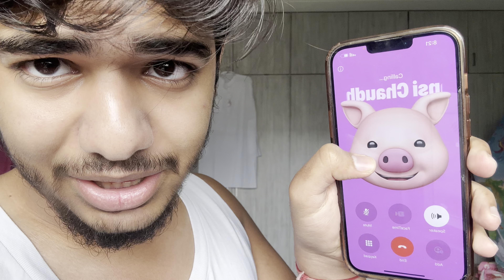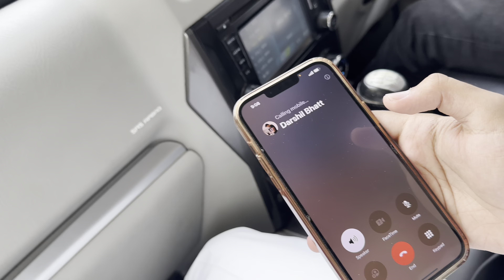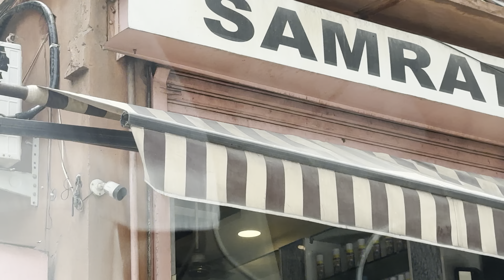MAHARAJ JI BIRTHDAY CELEBRATION IN JAIPUR ❤️ GOVIND DEV JI DARSHAN 🙏🏻